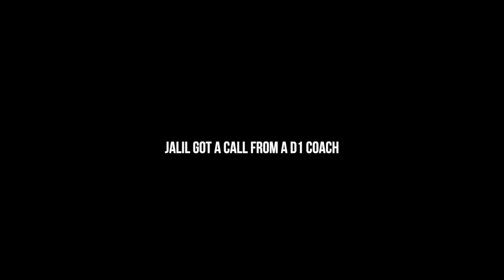Team Final: RISE Episode 2 (July 4th Special) | An Original Docuseries